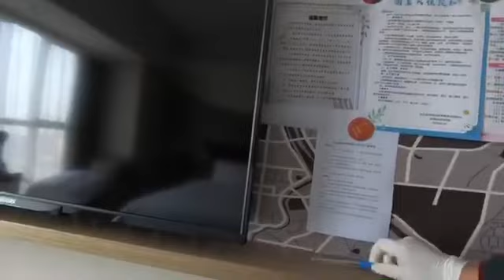戒备森严的新冠疫情防控机场